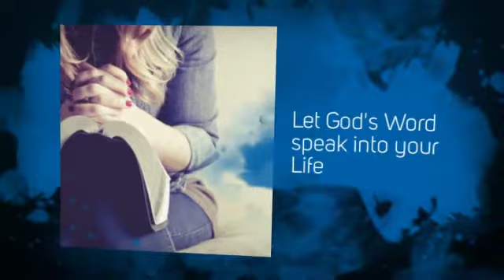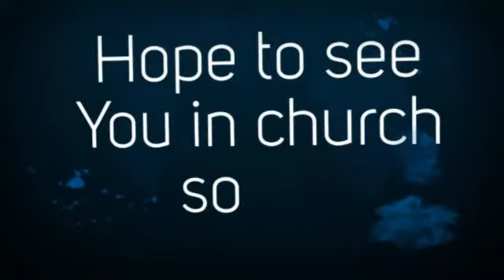Official-Generations Church Video